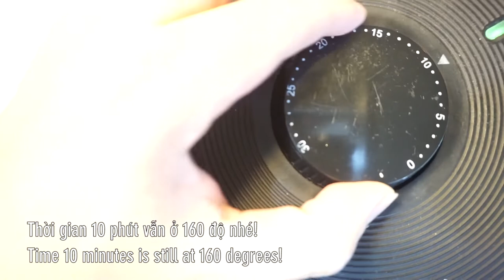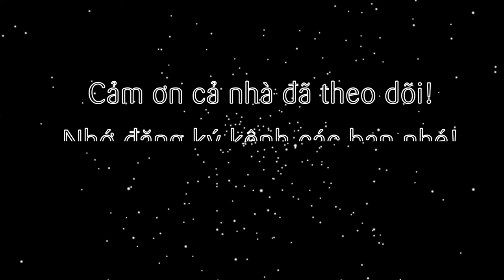Cách làm Cà tím nướng mỡ hành bằng Nồi chiên không dầu (Grilled Eggplant Scallion Oil by Air Fryer)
Chuyên mục các món ăn vặt thơm ngon bằng nồi chiên không dầu trở lại đây cả nhà! Tập này sẽ gửi cả nhà 1 món ăn dân dã mà rất thơm ngon dễ ăn. Đó chính là Cà tím nướng mỡ hành nhé. Với cà tím nướng nhanh bằng nckd mềm thơm hòa cùng vô số topping như mỡ hành, thịt băm, đậu phộng, hành phi... Ăn với cơm hay làm mồi nhậu đều ngon hết nhé!

@ Các bước thực hiện:
- Cà tím rửa sạch bỏ cùi, cắt đôi rồi cho vào nồi chiên không dầu nướng lần 1 ở 160 độ 20 phút. Sau đó lật mặt nướng thêm 10 phút là xong.
- Bắc chảo cho dầu phi thơm tỏi rồi cho thịt băm nêm cùng ít gia vị rồi cho mỡ hành vào đảo đều là xong phần nhân.
- Cà tím lột vỏ, chẻ ra rồi cho nhân topping mỡ hành thịt băm, thêm đậu phộng xay, hành phi vào thì thưởng thức thôi. Nếu muốn ăn nóng thì cho cả dĩa vào nckd set thêm 5 phút ở 180 độ là xong nhé!

@ Nguyên liệu gồm:
1. Cà tím: 1 trái to
2. Hành lá: 100gr
3. Dầu ăn: 50ml
5. Tỏi: 20gr
6. Thịt băm: 50gr
7. Bột ngọt: 10gr
8. Hạt nêm: 10gr
9. Nước mắm: 10ml